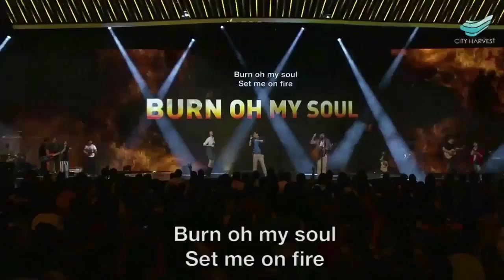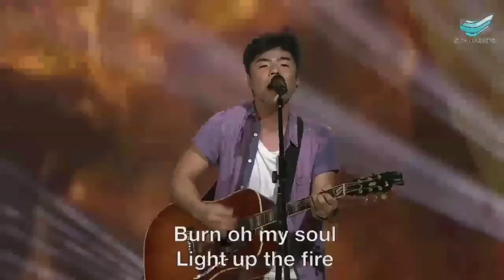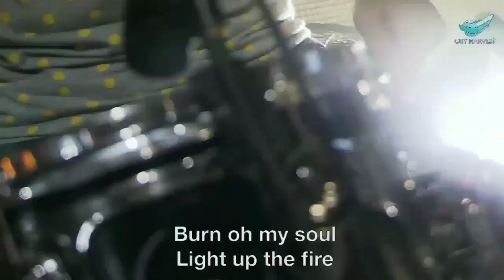Fire Never Sleeps - Martin Smith @ City Harvest Church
I feel the heat is rising
The flames on the horizon are at my door
I'm staring at the ruins
The embers of our brokenness scattered on the floor
This fire never sleeps, His fire never sleeps
I see that hope is coming to pull me from the ashes, ignite my soul
Please burn away the darkness, Cos love is like a furnace, ignite my soul

Burn, oh my soul, set me on fire
Burn, oh my soul, light up the fire
Burn, oh my soul
Your fire never sleeps, Your fire never sleeps

Stop, I never want to miss You
Something new is being born and we were born for this
Lord, we know a day is coming
When we'll look into Your eyes and see a fire that never sleeps
Your fire never sleep, this fire never sleeps

Purify my heart, purify my heart
Spirit fall on us, Spirit fall on us